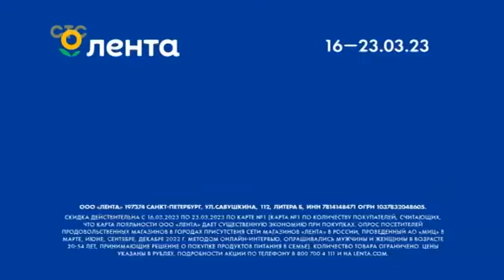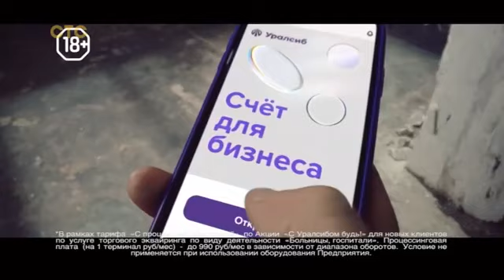Анонсы, спонсор показа и реклама (СТС, 17.03.2023) (3/6)